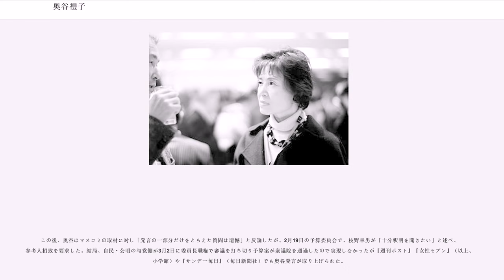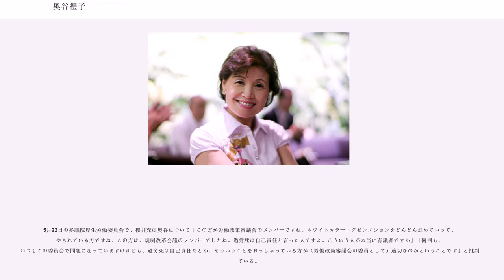奥谷禮子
奥谷 禮子（おくたに れいこ、1950年4月3日 - ）は、日本の実業家。株式会社ザ・アール会長(2018年3月に退任）。CCCサポート＆コンサルティング株式会社代表取締役会長（2018年3月就任）。本名は米澤 禮子（よねざわ れいこ）。名前に使われている漢字「禮」は旧字体であり、著書などでは奥谷 礼子とも記される。なお「奥谷」は旧姓。現在の夫は東京大学名誉教授、元日本学術会議会員で理化学研究所計算科学研究機構副機構長の米澤明憲。元夫は衆議院議員。

兵庫県神戸市出身。1974年甲南大学法学部卒業。日本の高度経済成長期に伴い日本航空が年間500名以上の客室乗務員を採用した時代に客室乗務員として入社。その後1982年、同僚6人と人材派遣会社ザ・アールを設立。1986年には、石原一子らとともに、女性として初めて経済同友会の会員に選ばれた。また同年から6年間、当時の堤清二セゾングループ代表との縁で、セゾングループが設立した人材派遣会社ウイル（現株式会社ミレニアムキャスティング）の社長を兼務した。2002年5月には株式会社ローソンの社外取締役に就任する。2006年1月には日本郵政の社外取締役に就任した。

ローソン・楽天野球団各社の経営諮問委員会委員、経済同友会幹事、独立行政法人国立新美術館運営協議会評議委員、神戸市市長諮問委員会委員、神戸市神戸経済特区研究会委員、WOWOW放送番組審議会委員、エンジン01文化戦略会議幹事。
厚生労働省労働政策審議会臨時委員（労働条件分科会会員）、郵政省郵政審議会委員、内閣府未来生活懇談会委員、国土交通省交通政策審議会委員、通商産業省産業構造審議会委員、通商産業省航空機宇宙産業審議会委員、内閣府規制改革会議委員、公正取引委員会「21世紀にふさわしい競争政策を考える懇談会」会員。

2002年、小泉内閣に、製造業での派遣労働解禁などを提言した諮問機関『総合規制改革会議』（宮内義彦議長）の委員。

格差社会を批判する意見そのものを「甘え」と否定する一人である（後述の「週刊東洋経済インタビュー騒動」参照）。2006年10月24日に開催された第66回労働政策審議会労働条件分科会に使用者側の委員として参加し、過労死の問題について、「自己管理の問題。他人の責任にするのは問題（＝自己責任論）」「労働組合が労働者を甘やかしている」「働く側が、自分のライフスタイルに合わせて、契約的な仕事の申し入れが多いのだと思います。」等と発言したが、「有期契約の方が賃金等の対遇がよいからとか、ライフスタイルに合わせて有期契約に移っていきたいというのは、一部の恵まれた有期契約労働者であって、パートタイマーの労働者は賃金がかなり低く抑えられて、最賃ぎりぎりという状況の中で生活をしているのが現実なのではないかと思います。」などと反論された。さらに週刊東洋経済のインタビューで「労働基準監督署も不要」「祝日もいっさいなくすべき」と発言し論議を呼んだ。

インタビューで「人と接する上で気を付けてらっしゃることありますか」と問われ、「嫌いな人と付き合わないということですね。ぱっと見て嫌だなと思ったら付き合わない」と答えている。

NHKスペシャル「1000人に聞く ハケンの本音」（2007年11月12日放送）で、脚本家の中園ミホと意見が対立。奥谷が派遣労働の長所について持論を述べたことに対し、中園は「いま私、ここの間に深くて大きい川が流れているような気がしたんですけど」と述べた。奥谷が「サラリーマンになって、どっかの企業に入るというよりも、むしろこれから職人になっていくみたいな時代に入っていく」と述べると、中園は「みんな奥谷さんみたいにタフでパワフルだったらいいんですけどね、私もシナリオライターって派遣みたいなもんですけど」と応じた。

作家の林真理子とは二十年以上の仲であり、偶然家が隣になった。林から見ても「こんなに好き放題してもいいんだ！」というほど破天荒な人物であるという。

日本アムウェイに関して、一般的に「マルチ商法」と呼ばれることも多い連鎖販売取引の手法が問題視されたが、この問題の是正のため2001年から諮問委員に就任。

週刊東洋経済2007年1月13日号で、「格差社会と言いますけれど、格差なんて当然出てきます。仕方がないでしょう、能力には差があるのだから」と発言し、インターネット上などで波紋が広がった...